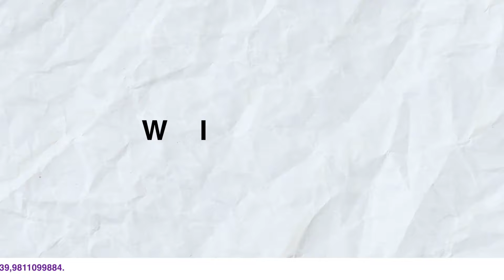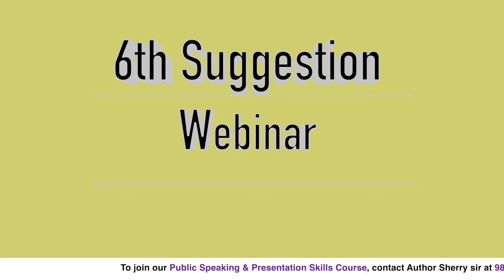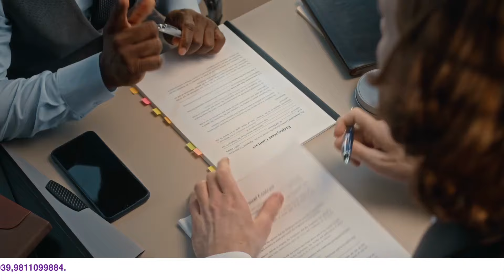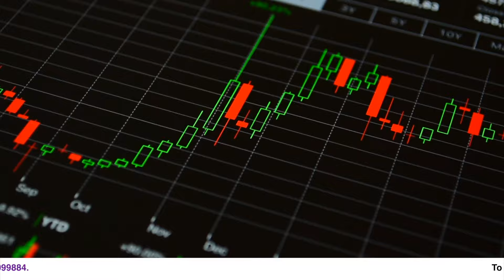Public speaking se paise kaise kamaye - 12 ways for paid public speaking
In this video, I am sharing 12 Innovative Ways to Earn Money from Public Speaking in India

Here is my list; TWELVE WAYS TO MAKE MONEY FROM PUBLIC SPEAKING

Content of the video:
00:00 Introduction
00:14 SELL YOUR KNOWLEDGE
01:02 GET SPONSORSHIP
01:27 GET DIRECTLY PAID
02:02 SPEAKERS BUREAUS
03:22 PUBLIC SEMINARS
04:10 WEBINARS
04:53 TRAINING COMPANIES
05:25 SPEAK FREE TO PROMOTE YOUR BUSINESS
06:26 SPEAK AS PART OF YOUR JOB
06:56 COLLABORATE WITH EVENT COMPANIES
07:35 SPEAK AS AN INDEPENDENT ANCHOR
08:04 START AS A YOUTUBER AND BECOME A SPEAKER IN YOUR JOURNEY

Learn public speaking from Author Sherry sir.
To learn public speaking and get paid,join our courses

Vladyslav Krotov:0:00 - 0:15